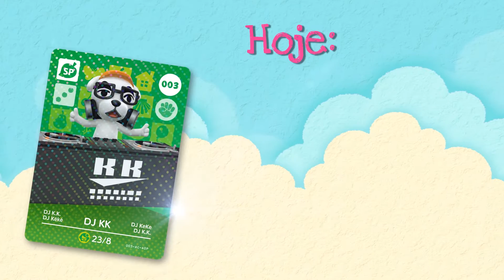Animal Crossing: Happy Home Designer - Apresentamos o DJ K.K.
Diz-se que o DJ K.K.é tão bom a tocar guitarra como é a girar discos, por isso talvez queira uma casa com muita influência musical!